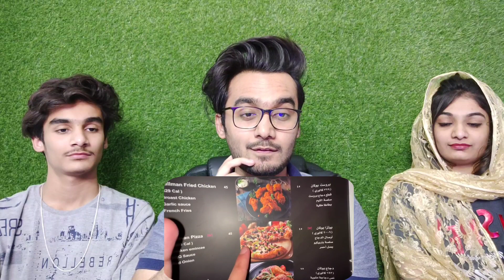Maaz Safdar Umrah Vlog | Indian Reaction to Maaz Safdar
ID: Paramreaction

●▬▬▬▬▬▬▬▬ஜ۩۞۩ஜ▬▬▬▬▬▬▬▬●

Hello Everyone,

This is our reaction to Teeno ganjy hogaye ek sath😂| 2nd umrah complete♥️

●▬▬▬▬▬▬▬▬ஜ۩۞۩ஜ▬▬▬▬▬▬▬▬●
●▬▬▬▬▬▬▬▬ஜ۩۞۩ஜ▬▬▬▬▬▬▬▬●

●▬▬▬▬▬▬▬▬ஜ۩۞۩ஜ▬▬▬▬▬▬▬▬●

ID: happysingh.oo7

●▬▬▬▬▬▬▬▬ஜ۩۞۩ஜ▬▬▬▬▬▬▬▬●

👇Summary

●▬▬▬▬▬▬▬▬ஜ۩۞۩ஜ▬▬▬▬▬▬▬▬●

●▬▬▬▬▬▬▬▬ஜ۩۞۩ஜ▬▬▬▬▬▬▬▬●

●▬▬▬▬▬▬▬▬ஜ۩۞۩ஜ▬▬▬▬▬▬▬▬●
●▬▬▬▬▬▬▬▬ஜ۩۞۩ஜ▬▬▬▬▬▬▬▬●
●▬▬▬▬▬▬▬▬ஜ۩۞۩ஜ▬▬▬▬▬▬▬▬●